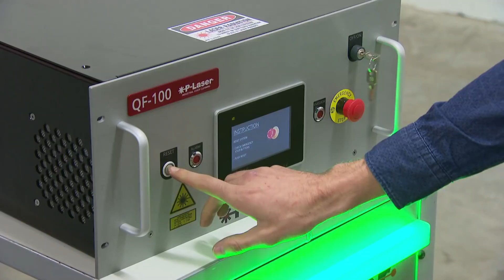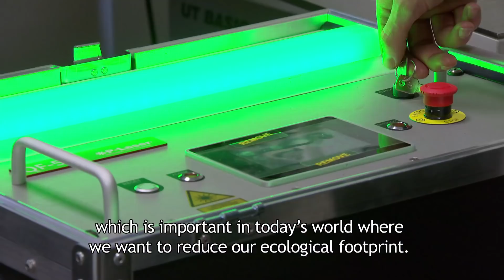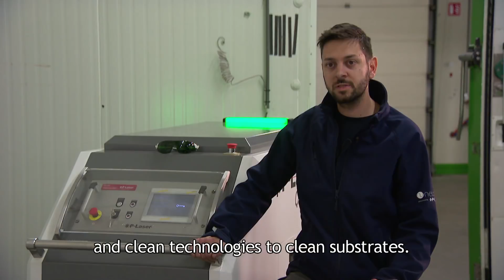LASER CLEANING - How it works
P-Laser is the manufacturer of high quality laser cleaning machines, ranging from low powers of 20W untill the powerful 1000W laser systems which are the most advanced in the market. Removing oxides, dust, rust, oil and production residues is no difficult task for this technology.